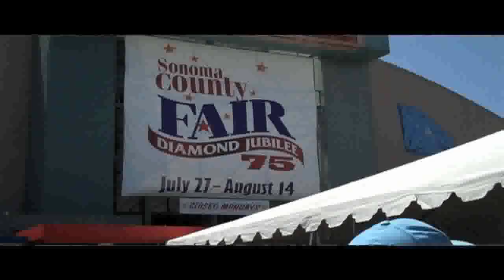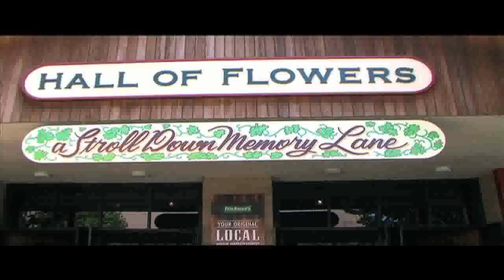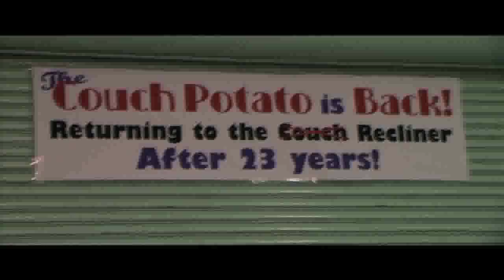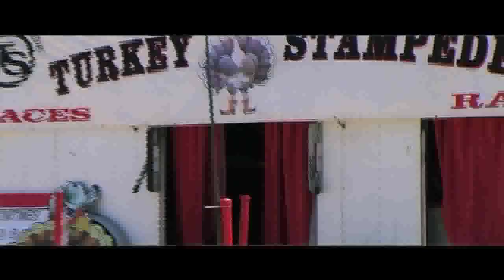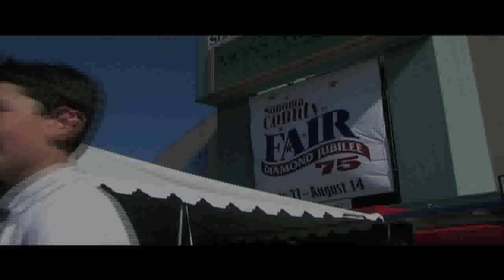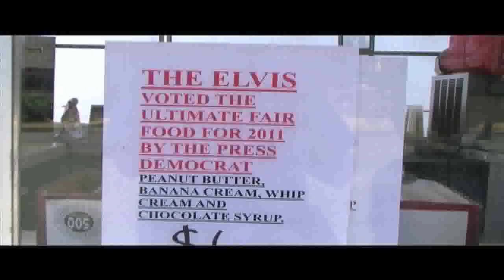SonomaCountyFair2011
The Sonoma County Fair in Santa Rosa, California. Seen through the eyes of an 11 year old boy.